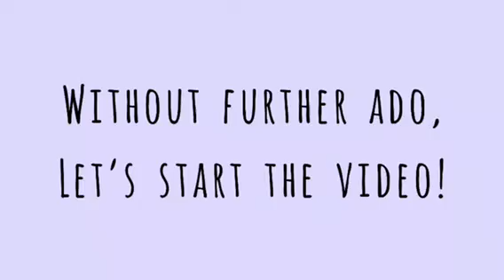SLIME RESTOCK!!!!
This is my very first restock!!!
Slime will open- January 6, 2018 at 3PM est
Link to my shop- ~ Not opened yet
            SLIMES FOR RESTOCK:
   Minions
Strawberry Creme
Cookie Dough
Teddy Bear Fur
Egg Nog
Cereal Milk
Emojis
Jellyfish
Hot Coco

Extras you can get:
Homemade slime
Store bought slime
Squishies
Putty
Instant snow

                                    I will also sell:
                                     Foam beads
                                         Glue
                                     Containers
                                    Other random stuff

All slimes will arrive in a bubble mailer or gift box!

My shop will probably open around January 10-15